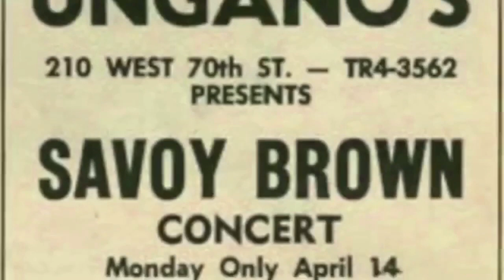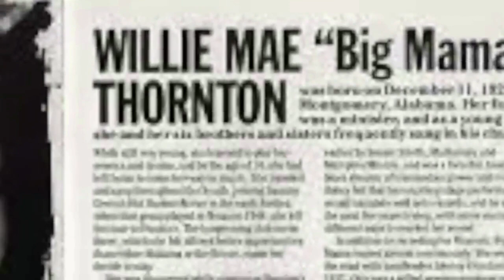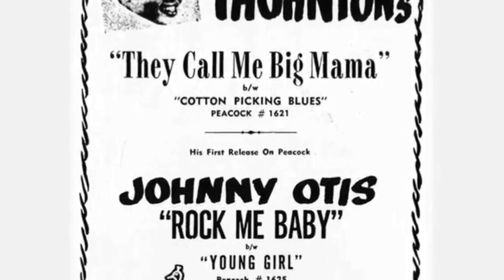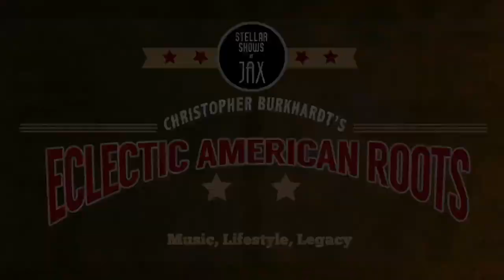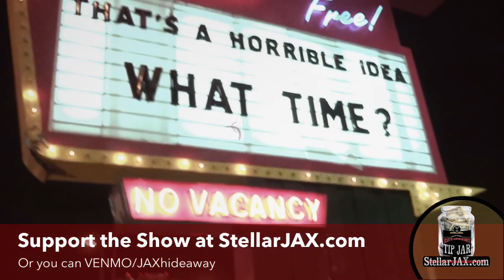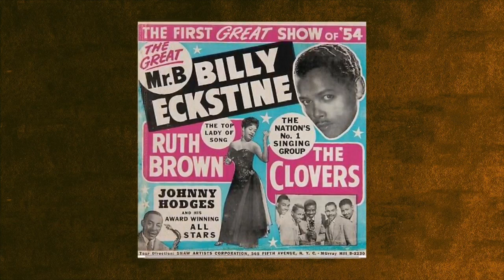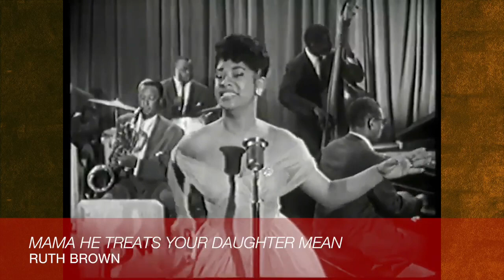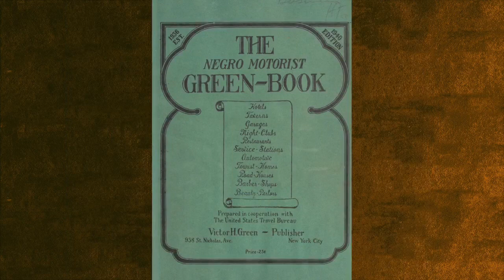Women of Rhythm & Blues | Christopher Burkhardt's Eclectic American Roots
Join Abby Girl and Big Sandy as they take you on an aural and oral exploration of the Women of R&B.

They explore the past, present and future of this compelling musical genre along with Tammi Savoy, Angela Tini, Miss Mac and Shanda Cisneros!

Plus: A tribute to the late, great Ruth Brown!

It's 2 hours of great R&B from some of your favorite entertainers!

Show information:

Today we highlight classic Rhythm & Blues - with a special focus on the Women of R&B.

Like jazz, R&B is another genre of American music that Black Americans gifted to the nation - and to the world.

It is a gift that has kept on giving by leading into other musical styles like soul, rock’n’roll, blues and more.

What is R&B?
It’s been described as urbane, rocking, jazz-based music with a heavy, insistent beat.

Sometimes, early R&B gets loosely categorized as jump blues. Purists would say the chords and arrangements have a stronger gospel influence, but with a rhythm and tempo designed to fill the dance floor. It truly is music made for dancing - because it melds elements of swing & blues, incorporating shuffle rhythm, boogie-woogie bass lines and short horn patterns - or riffs.

R&B lyrics reflect the human experience - including themes like the ups and downs of romantic relationships, dealing with money troubles, and the pursuit of happiness and fun.
You know, everything the Pandemic has brought to us!

Black culture permeates the music through its vernacular, its sense of humor, and that energizing gospel throwback: vocal call-and-response.

It’s music designed with dancing in mind!

While R&B was not explicitly political from the 40s through the 50s, its had great appeal across racial divides, serving as a bond that linked American youth of all races and ethnic backgrounds. That bond was facilitated by the deejays who played the songs on radio stations with big antennas - and a long reach.

The height of R&B’s popularity was just before the Civil Rights Movement really gathered momentum.

Systemic racism meant that black musicians, especially ones on tours, had to be incredibly brave - and strategic in planning every logistical move to avoid run-ins with police - or racists with bad intentions, no matter where they were touring.

There was a whole other set of challenges when it came to WOMEN performing R&B in this period. First, there were fewer of them.

Imagine young Dinah Washington being the only girl on her first music tour - with a bus full of male musicians?

Imagine being the star singer who gets fired for merely delivering a round of drinks to her band? That was Ruth Brown, who we will be paying tribute to during this show.

Imagine being a waitress who gets fired for singing a song with the band.  That was Irma Thomas - who became the Soul Queen of New Orleans.

At Stellar Shows, we want to shine a light on the musical legacy of the Women of R&B. They helped push the envelope with their delivery of playful, daring lyrics.

They showed confidence and sass with the utmost class in their stage personas as they blazed the trail for the future artists to follow.

Where does R&B stand now, you may ask? You are going to see and hear interviews with some of today’s female performers who are still singing those songs - and are also writing new songs inspired by their predecessors.

One of your favorite artists of the roots music scene will be dropping in between segments with mini-sets of cherry-picked songs from among his favorite R&B singers.
It’s our DJ - Big Sandy! It’s a rare treat to have him in that role, so come along and hang out with him.

This is no time to sit back and relax out there in coronaville!

Like the hard-working audiences at the first R&B shows in rural towns, get your covid-weary souls ready for some house-rockin’ R&B!

So from the comfort of wherever you are, get ready to cut the living room rug - or shimmy in your seat.

Who is Christopher Burkhardt?
Christopher Burkhardt, owner of Stellar Shows and Concerts and Eclectic American Roots e-Broadcasts, began promoting festivals, concerts and events in Kalamazoo during his college years.

As half of the popular B&B’s Musical Thrills concert team, he produced over 500 concerts at the iconic tiki palace Don the Beachcomber.

His desire to continue to bring great roots music to Southern California led him to create Stellar Shows and Concerts in 2017, presenting diverse shows in the fields of rockabilly, honky tonk, western swing, surf and R&B at venues like The Yost Theater, French Quarter, Original Mike’s and Campus JAX.

As always, it is about the music and the musicians. Burkhardt has put over $1 million in the pockets of roots musicians in the past decade, and continues to put the well-being of roots artists at the fore-front of his musical efforts.